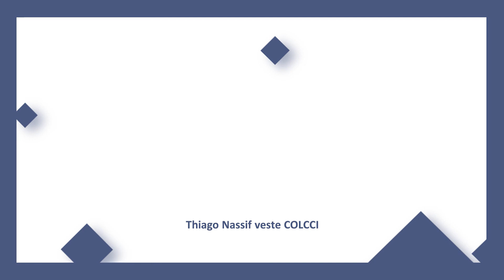Lançamento coleção outono Colcci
O Gente desta semana mostra p coquetel que marcou o lançamento da coleção outono 2020 da Colcci, no Catuaí shopping.